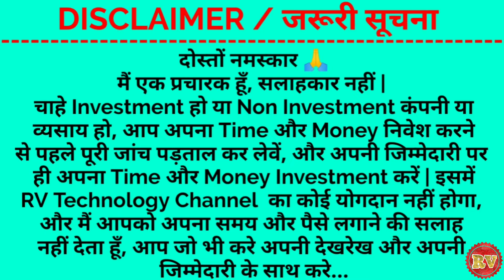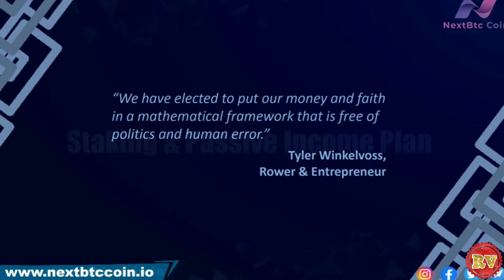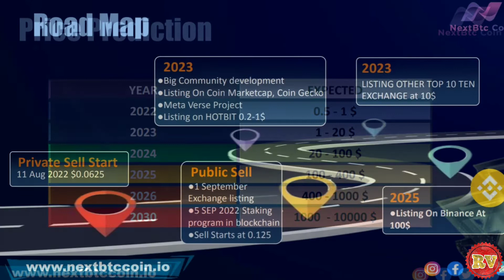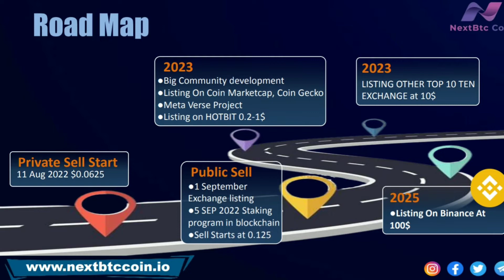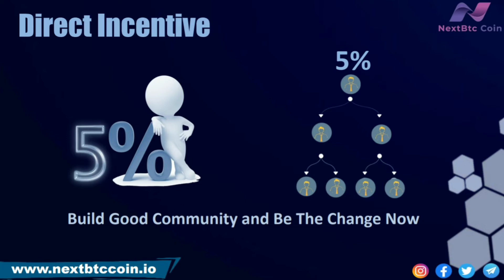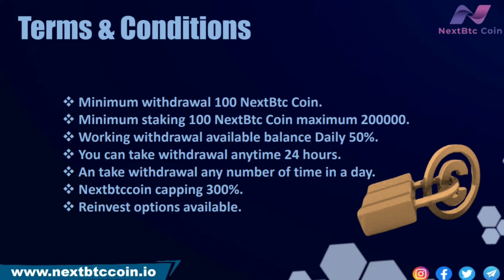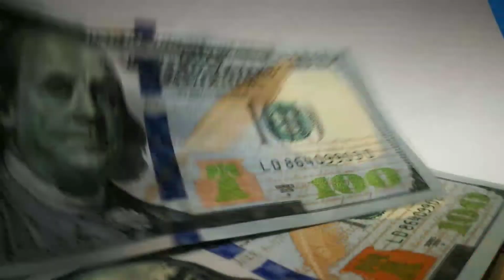Next BTC Coin | New Project Next BTC Coin | New Staking Plan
Video Description:-

Topic:-
1. Next BTC Coin
2. New Project Next BTC Coin
3. New Staking Plan
4. Next BTC Coin Plan
5. RV technology
6. Next BTC coin kya hai

दोस्तों नमस्कार... 🙏🙏
   अगर आप भी  एक Successful YouTuber बनना चाहते हैं, जिसकी Daily Life Time Free Training & Spot के लिए मैंने आप लोगों के लिए एक YouTube Channel & Blog तैयार किया है. और यहाँ पर आपको (Channel में) Video Training & Advice , (Blog में) Text Post & Image के माध्यम से पूरी Help मिलेगा, जिससे आप यकिनन केवल कुछ ही दिनों में एक Successful YouTuber बन सकते हैं.

Blog को Follow करें.